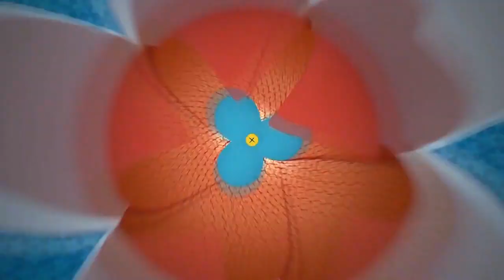Bolivia 2 vs Canada 1 Raquetbol Dobles Femenino Juegos Panamericanos Lima 2019